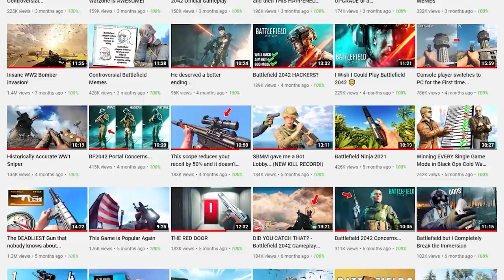This is the Best Specialist in Battlefield 2042..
today we rank every specialist in bf2042 from worst to best... ENJOY! :D